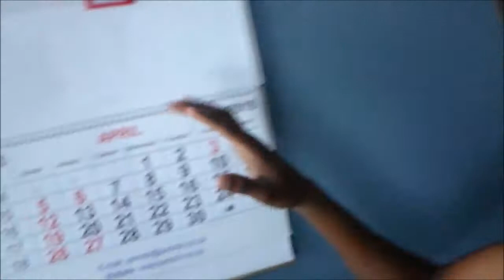YOS3 How to be cool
You wanna be cool...well you came to the right place. YoungO is gonna show you some tips on how he is sexy and stylish...after watching this you gonna have style. Thank you for all the support..You gonna know how to get girls after this

Song- Robin Schulz Sun goes Down